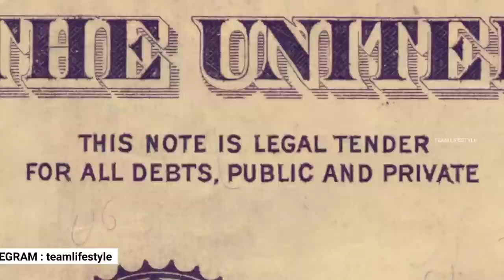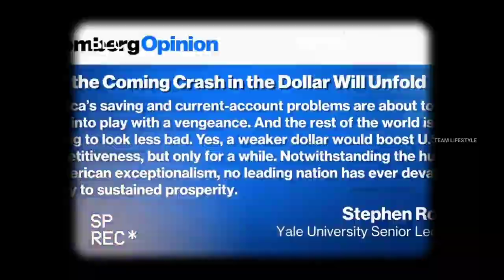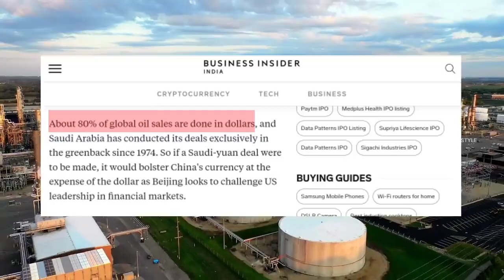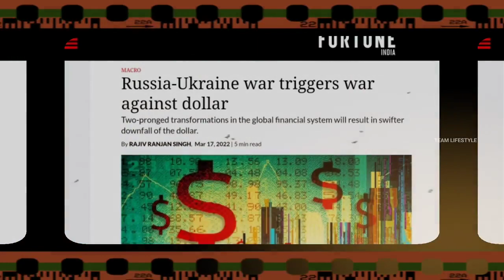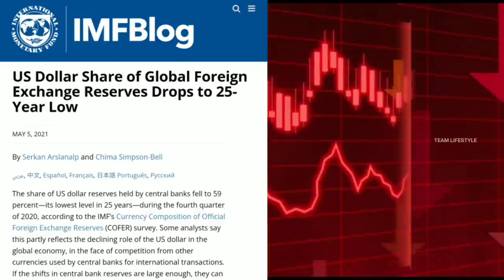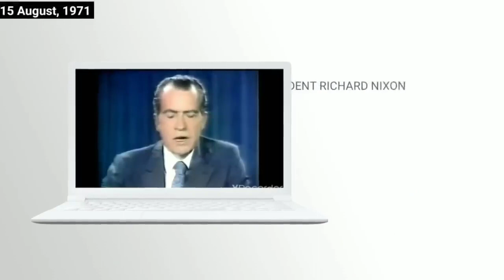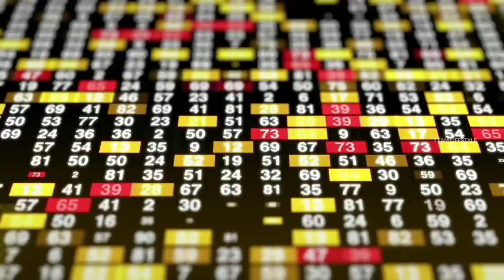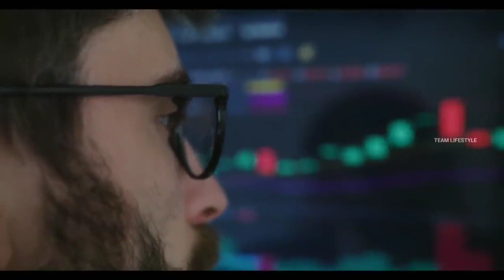2022 BIGGEST NEWS पिछले 200 सालों के सबसे बड़ा बदलाव शुरू BIG REGIME CHANGE By TeamLifeStyle | Truth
"2022 BIGGEST NEWS" पिछले 200 सालों के सबसे बड़ा बदलाव शुरू - BIG REGIME CHANGE By Team LifeStyle

1.